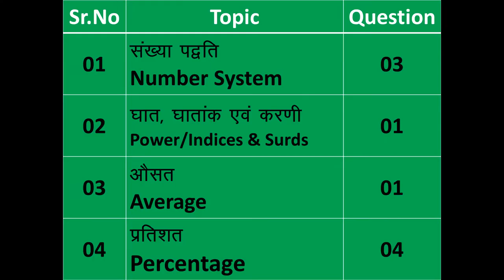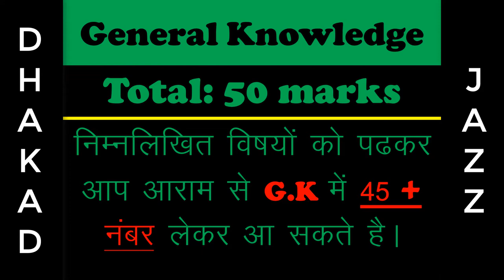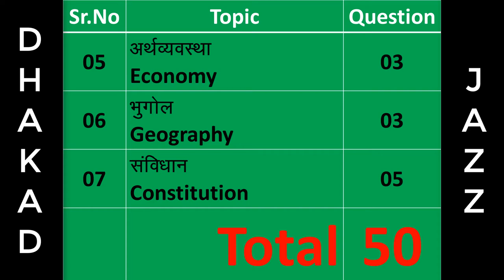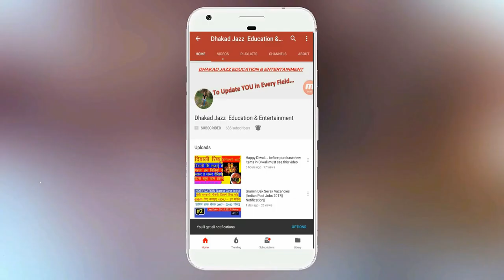SSC CPO 2018| Paper 1st Math & G.K| Part 2| total topic covered of both topic